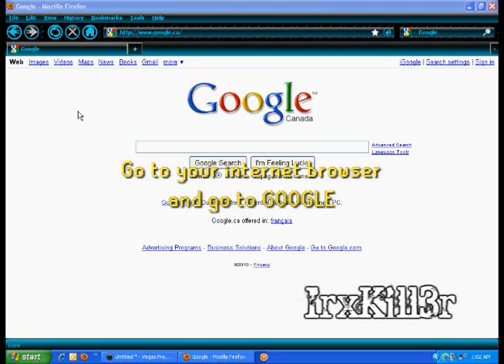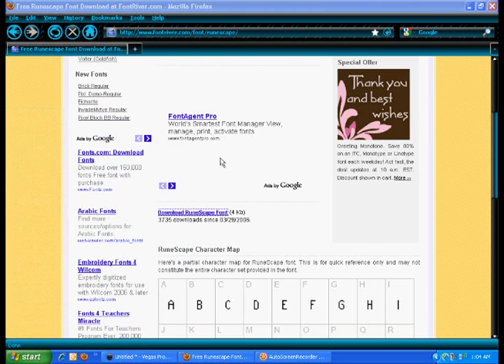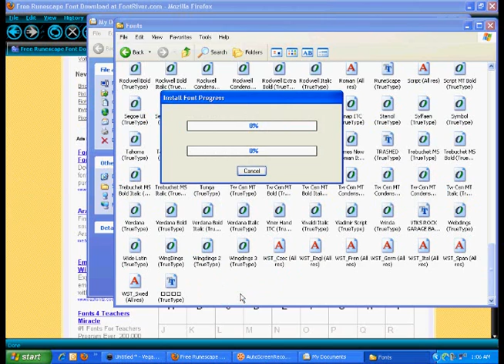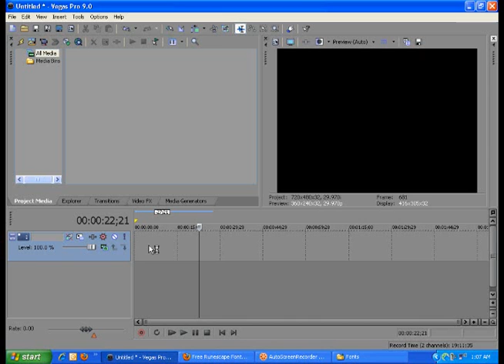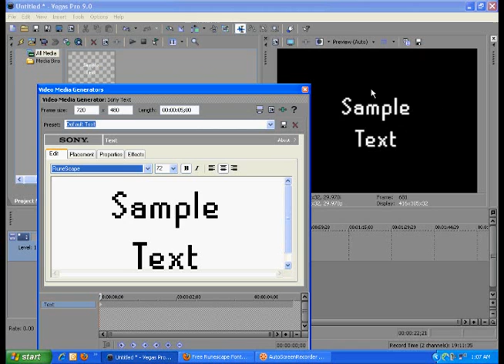How To get Runescape text (or any other text)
Me showing you how to get RS text

 Points of interest:

The download link for text (NEW LINK ABOVE!) -  0:13

How to put text on to your computer - 1:50

Settings for realistic font - 4:28

How it looks like in a vid - 4:47